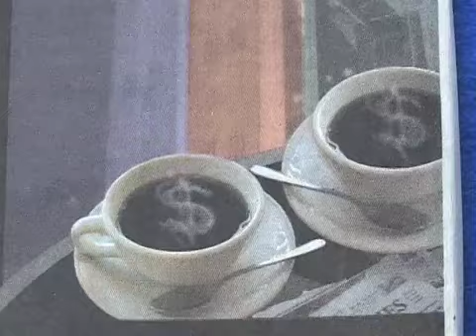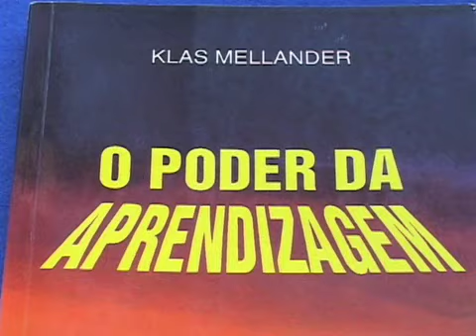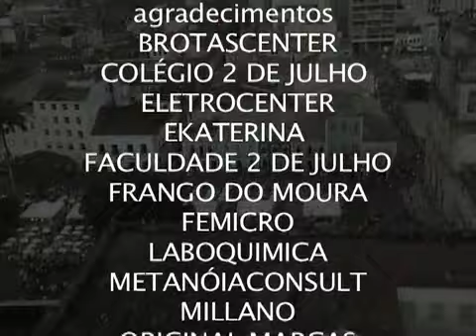Metanoia abertura 1109